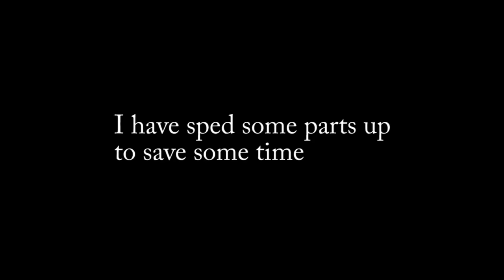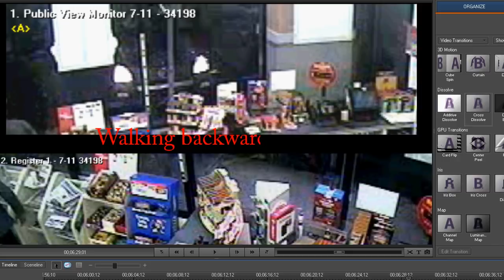The 'Whole' Story of Trayvon Martin at 7 Eleven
6:21:54 Trayvon is seen outside the store traveling from the East to the West to enter 7 Eleven

6:24:32 Two minutes later Trayvon leaves the store but is not seen outside heading back East

6:25:53 The three stooges enter

6:26:03 Curly has money already in hand

6:28:00 Curly walks away with blunts

6:28:30 Curly leaves store with blunts

6:29:19 The last of the three stooges goes to leave the store as Trayvon is seen outside heading back East

6:29:23 Last frame of Trayvon

Total time in store apx. 2 minutes 30 seconds

Total time 7 minutes 29 seconds